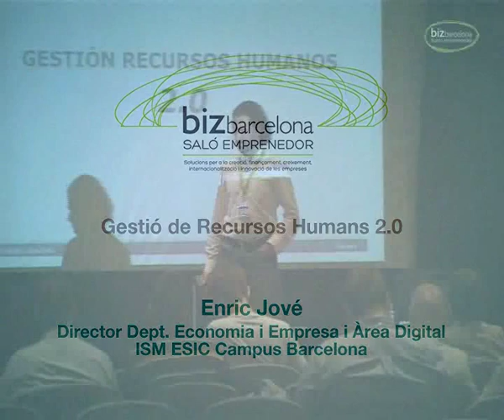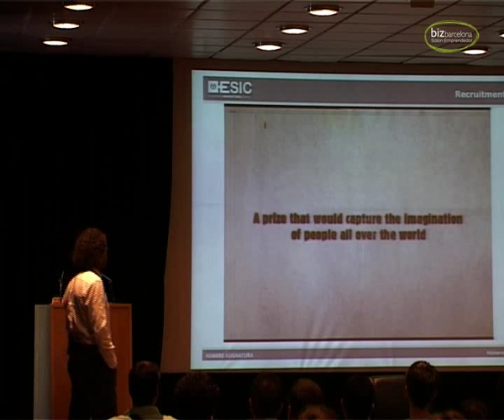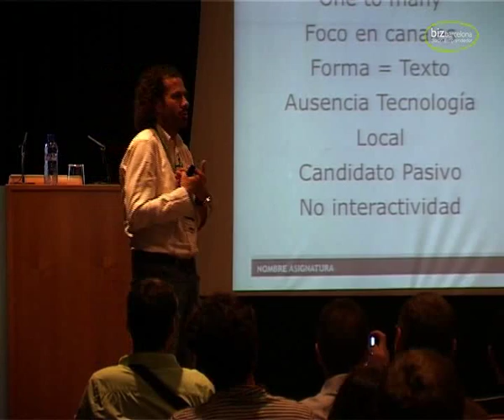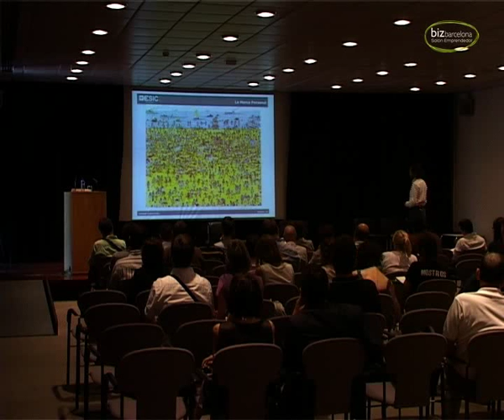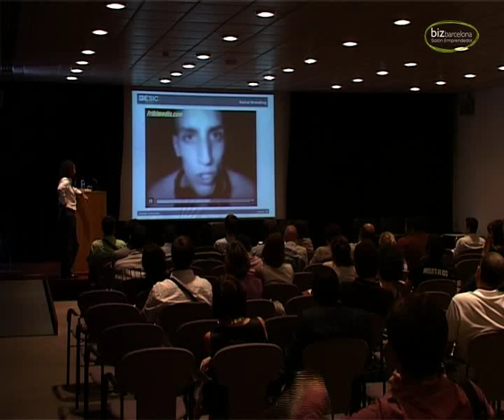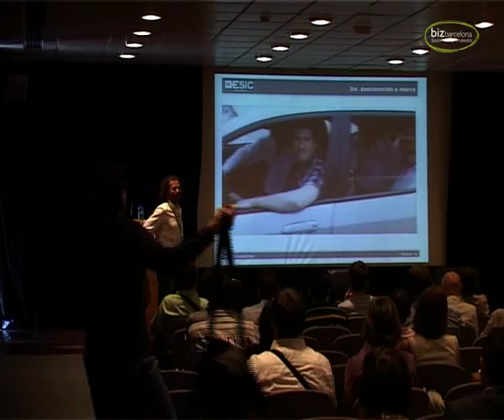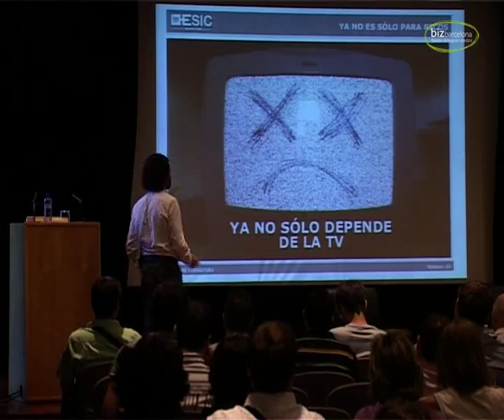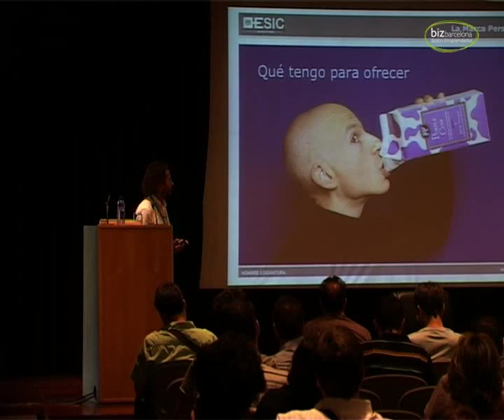bizbarcelona 2011 - Enric Jové - Ponencia "Gestión Recursos Humanos 2.0"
Ponencia de Enric Jové "Gestión Recursos Humanos 2.0" de bizbarcelona 2011 Salón Emprendedor. Enric Jové es Director del departamento de Economia i Empresa i Àrea Digital ISM ESIC Campus Barcelona, que nos habla de como utilzar la web 2.0 para reclutar a  personal para nuestras empresas.
Bizbarcelona Salón del Emprendedor, es un macro evento que concentra internacionalización, financiación, creación de negocios, crecimiento empresarial, innovación y la energía de más de 13.000 emprendedores.
El tradicional Día del Emprendedor y la cumbre de innovación HiT Barcelona se transforman en bizbarcelona.

Os esperamos a todos en bizbarcelona.